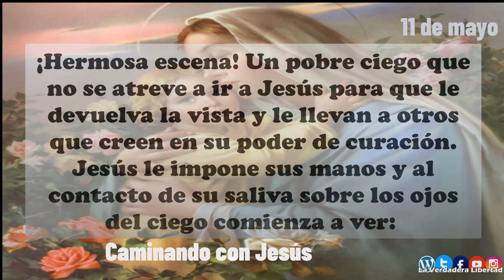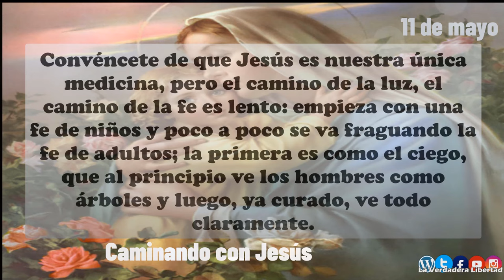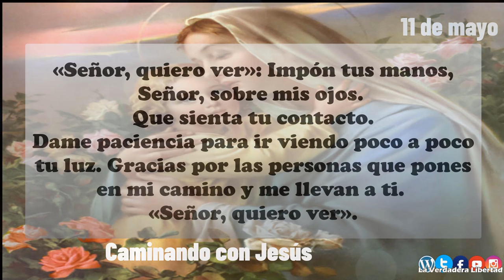Caminando con Jesús 11 de mayo "La experiencia de la luz"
11 de mayo
La experiencia de la luz

¡Hermosa escena! Un pobre ciego que no se atreve a ir a Jesús para que le devuelva la
 vista y le llevan a otros que creen en su poder de curación. Jesús le impone sus manos y al contacto de su saliva sobre los ojos del ciego comienza a ver: «Le preguntó: “¿Ves algo?”» (cf Mc 8,23), y el ciego empieza su camino para volver a la luz: «Veo hombres que me parecen árboles que andan» (cf Mc 8,24). «Le puso otra vez las manos sobre los ojos. El hombre miró: estaba curado y veía todo con claridad» (cf Mc 8,25).

Convéncete de que Jesús es nuestra única medicina, pero el camino de la luz, el
 camino de la fe es lento: empieza con una fe de niños y poco a poco se va fraguando la fe de adultos; la primera es como el ciego, que al principio ve los hombres como árboles y luego, ya curado, ve todo claramente.

Así es tu camino de fe. Realmente en tu vida espiritual nunca verás todo distintamente
 porque siempre hay una neblina que cubre la fe, pero estate seguro de que existe cada vez mayor luminosidad, más certeza y más seguridad. Nunca tendrás aquí en la tierra toda la luz, por esto tienes que acudir a Jesús para que imponga sus manos amorosas y sientas su contacto.

Necesitas ser curado de tus cegueras.
¿Has analizado qué cegueras te dominan?
¿Qué
 es lo que te impide ver a Dios?
¿Qué te impide verle en los acontecimientos, en las
 personas y en los signos que se te brindan?
A lo largo de tu vida, como el ciego, dile:
«Señor, quiero ver»: Impón tus manos, Señor, sobre mis ojos. Que sienta tu contacto.
 Dame paciencia para ir viendo poco a poco tu luz. Gracias por las personas que pones en mi camino y me llevan a ti. «Señor, quiero ver».